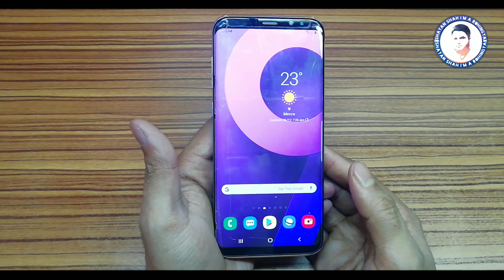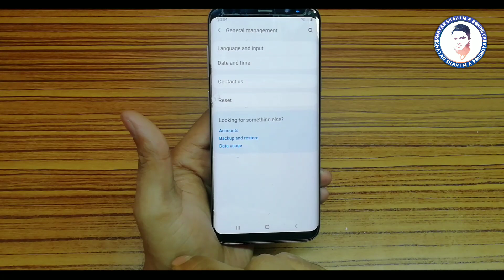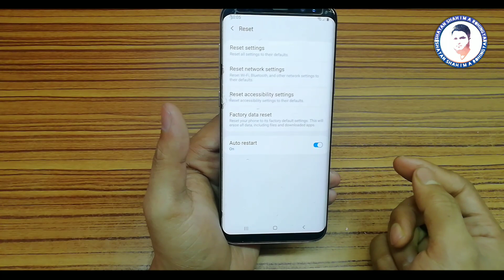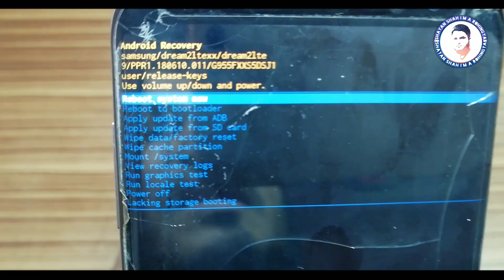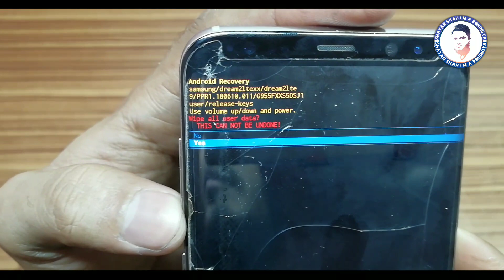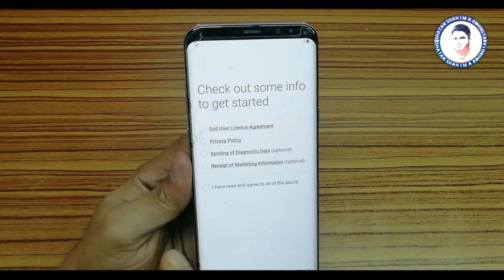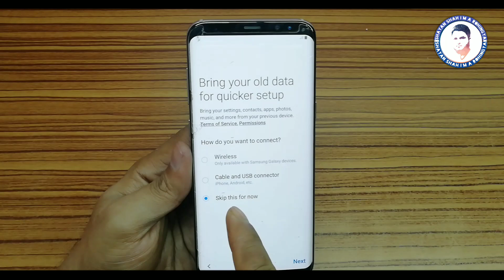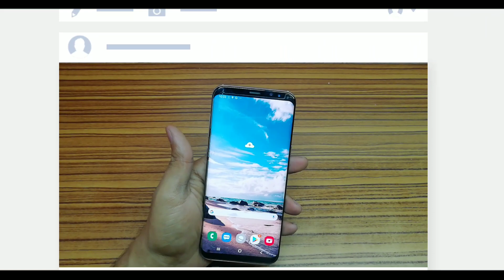How to format and how to reset your Android phone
Hello everybody. Today I will show you how to format you are Android mobile phone. How to reset Android phone keep Wach this video